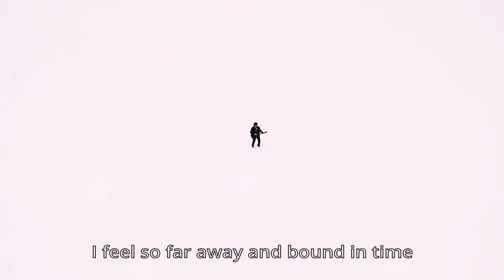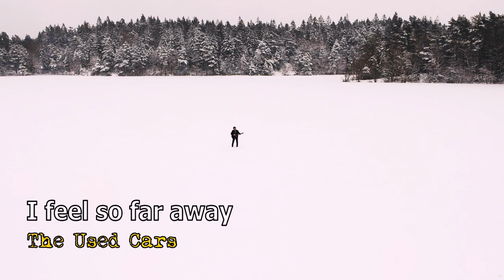I Feel So Far Away - The Used Cars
From a frozen lake covered in snow...
I wrote this song in February, thinking about how much time has passed since the last concert, the last time we were all together dancing and singing, and how we feel far from each other, even when standing just a few meters apart: "I feel so far away".

Da un lago ghiacciato coperto di neve...
Ho scritto questo pezzo a Febbraio, pensando a quanto tempo è passato dall'ultimo concerto, dall'ultima volta in cui eravamo tutti insieme a ballare e cantare, e a come ci si senta lontani anche stando a pochi metri: "I feel so far away".

Words and Music: Nicola Bottini
Recording: The Used Cars
Video: Samuel Kaufman, Nicola Bottini

Special thanks to Kalle Masnata